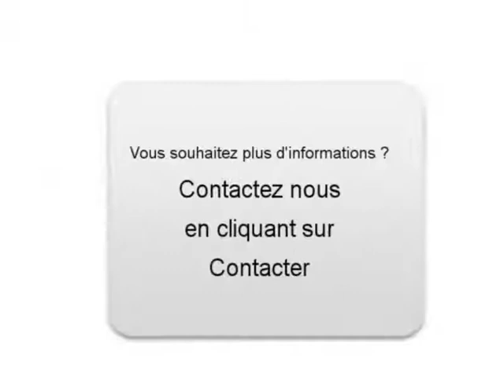Achat Vente une Renault Espace Marly le Roi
A vendre à  Marly le Roi  Occasion automobile Renault Espace de 136000 Km.
automobile occasion Autoenvideo : Achat Vente une Renault Espace  Marly le Roi  Yvelines